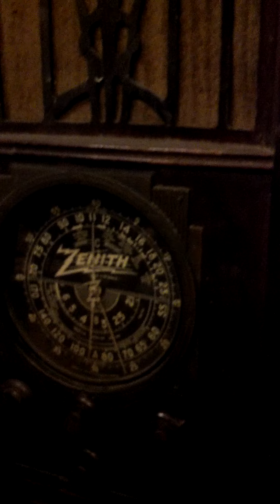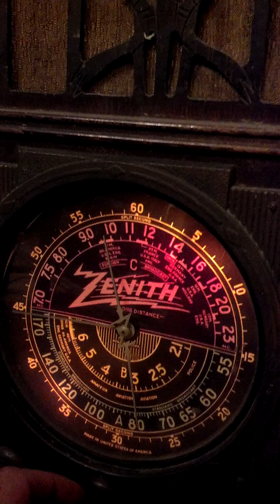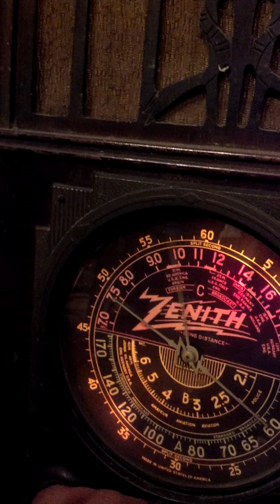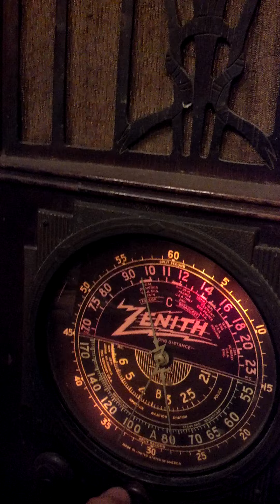1930s' Zenith Farm Radio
A concise display of a restored Zenith farm radio from the 1930s.